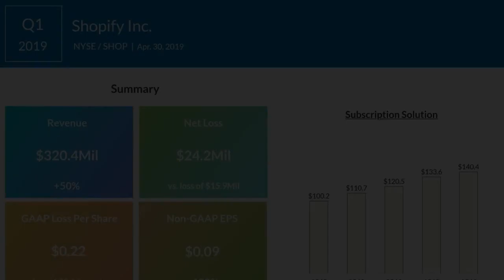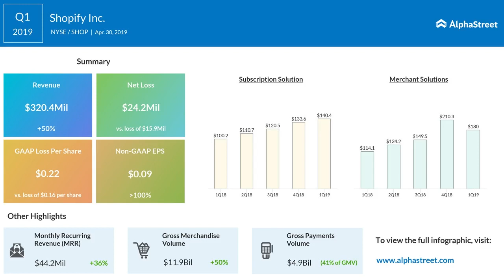SHOP Stock | Shopify Q1 2019 Earnigns Call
Earnings: Shopify Q1 profit, revenue beat Street view

E-commerce technology firm Shopify (NYSE: SHOP) reported an increase in net profit and revenues for the first quarter, aided mainly by strong demand for its subscription solutions. The results also came in above the market’s estimates, driving the company’s stock higher during Tuesday’s pre-market session.

In the March-quarter, revenue climbed 50% annually to $320.48 million, reflecting a 40% growth in subscription solutions revenue owing to an increase in the number of merchants joining the platform.

The top-line also came in above analysts’ projection. At $180 million, merchant solutions revenue was up 58%. As of March 31, monthly recurring revenue was $44.2 million, up 36% compared to last year.